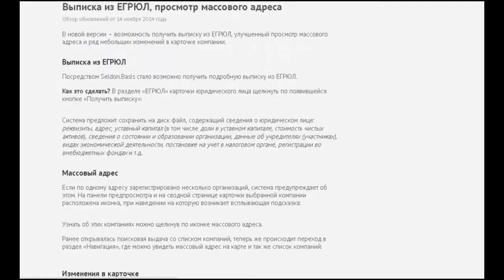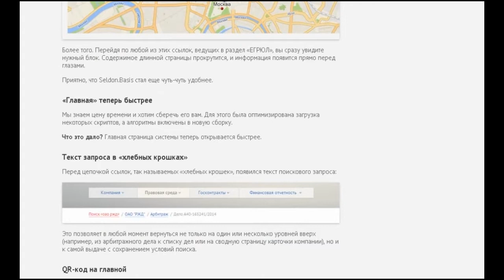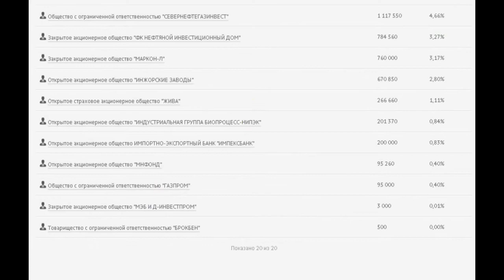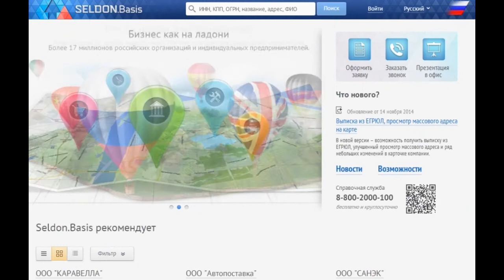Многоязычный сервис проверки контрагентов "Селдон"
"Селдон" предоставляет возможность проверять контрагентов на 9 языках. Демо-доступ
Техподдержка бесплатно и круглосуточно.
В 2015 году в программу добавлены мобильные приложения.